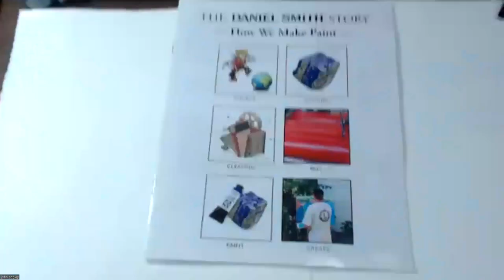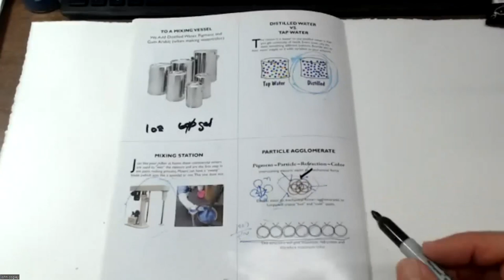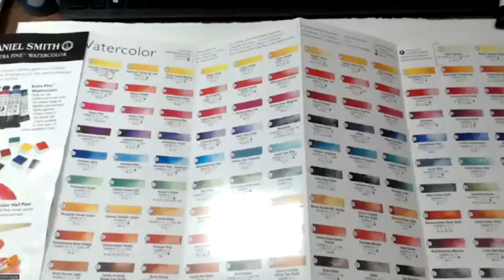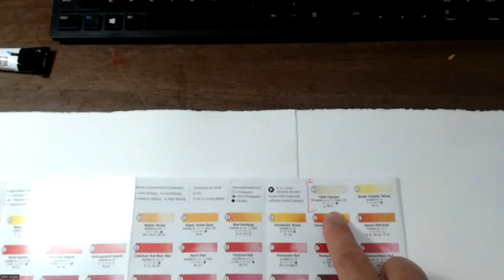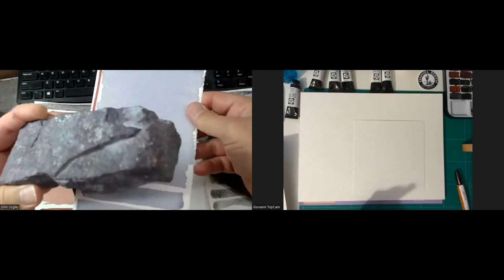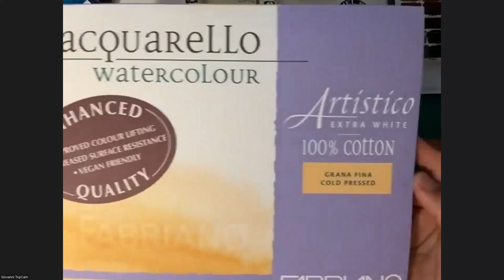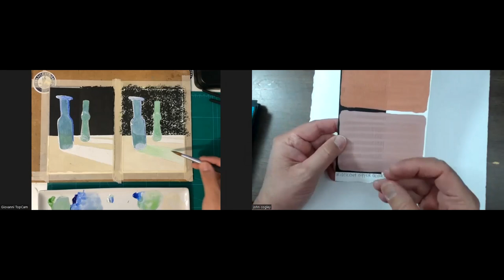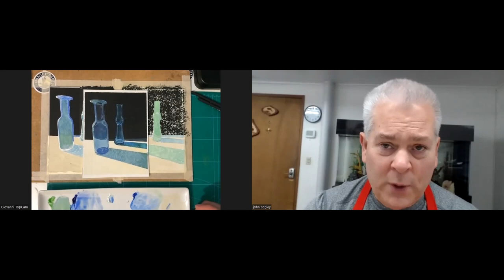Watercolor vs Gouache A Conversation with Daniel Smith's Paint Maker John Cogley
Join us with John Cogley, owner and paint maker at Daniel Smith Artist Materials on a journey in learning all about Daniel Smith Watercolor, and exploring their new line of Extra-Fine Gouache! First, we will explore Daniel Smith’s paint making process, see actual minerals used to make their Prima-tek collection of colors, and learn how to use all the great information in the Daniel Smith color chart. Next, we will look at the exciting NEW Daniel Smith Extra-Fine Gouache. John Cogley will explain the unique differences between gouache and watercolor while guest artist from Italy, Giovanni Balzarani, demonstrates the paints in real time with some painting exercises. Giovanni will compare how subject matter looks when using watercolor versus gouache. This is a great opportunity to ask questions in a relaxed environment. So, bring your curiosity and your questions and take part in this fun and informative session!

*Please note that all "Sample Kit" Items mentioned in the video were provided to registered attendees at the time of the live event. You can shop similar items on the Supply List page at the link provided below.